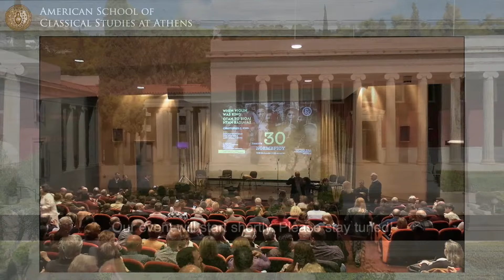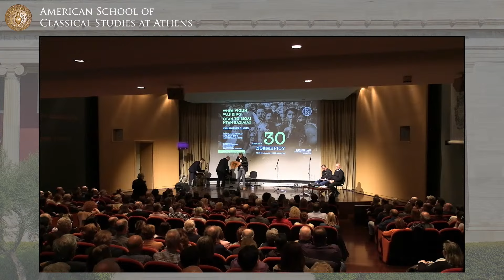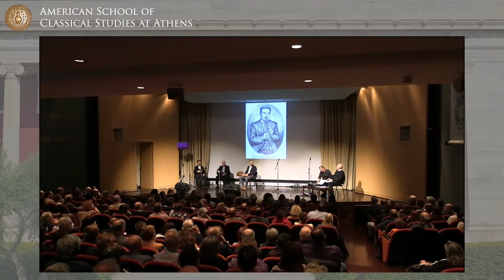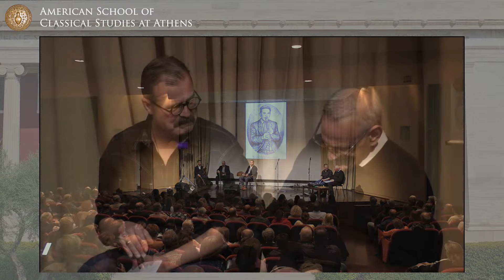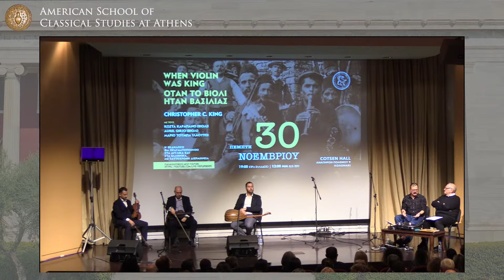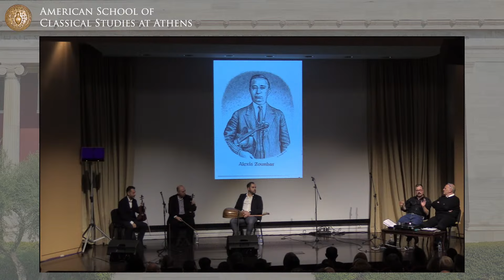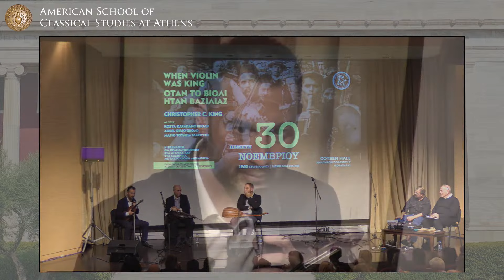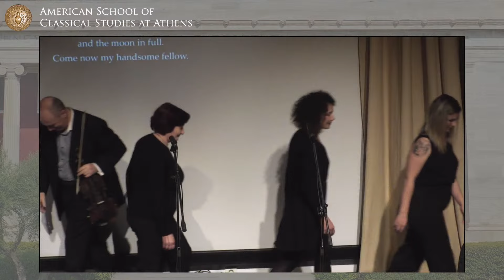When Violin was King, Epirotic Melodies with Kostas Karapanos, Aurel Qirjo, & Christopher C. King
Kostas Karapanos
Aurel Qirjo
Christopher C. King